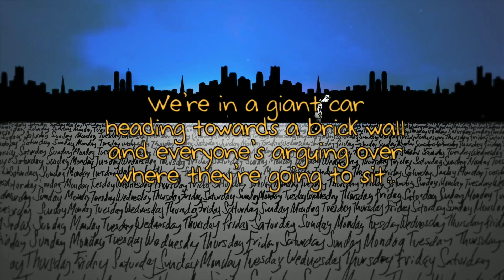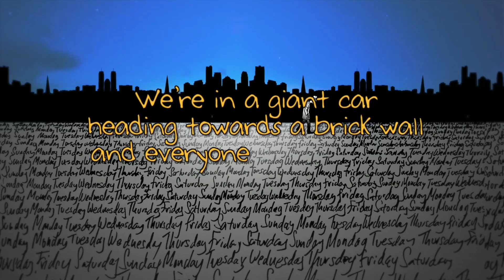Kho Gaya - Rs Music || Hindi Sad Rap Songs 2021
Iss Bheed Me Mai Kho Gaya Hoon 💔

artist , Lyrics- Rs
Hook Inspired from -Fotty Seven Thoda sa
beat Produced by - Joji X lofi
Video Animation -Kupu Creative Media,
THE phanin